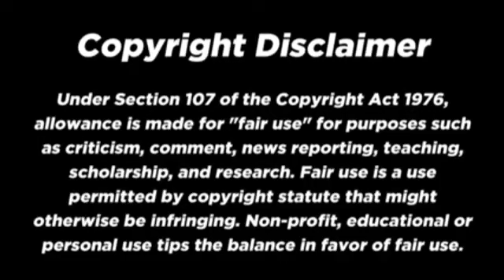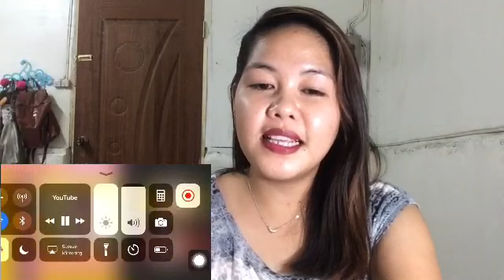Filipina React: Angelina Jordan - " ABOVE THE WATER " || REACTION🇳🇴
Hey guys! I know you guys been loving the ANGELINA JORDAN Reaction and so have we! So today we are  reacting ABOVE THE WATER.And can we just say how AMAZING his voice is! He literally amazes and wow us every time! So keep requesting videos!

If you enjoyed it please give this a BIG THUMBS UP!

For friendly suggestions leave the comment.

2. "it's fair use" No copyright is claimed and to the extent that material may appear to be infranged or assert that such alleged infringement is permissible under U.S and Philippines copyright law. If you believe material have been used in an unauthorized manner,please contact the poster.
3. This video is not associated with any company or products mentioned on the video.
4. No intention to infringe on photo or audio used in this video.